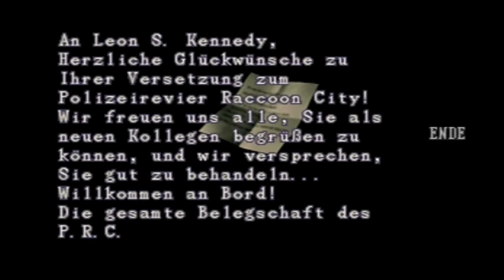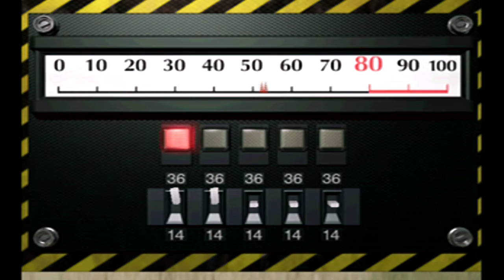Let´s REplay Resident Evil 2 Part 4 (Die Schachstecker!) LeonB (Normal) German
Wir suchen nach den Schachsteckern und treffen auf einige gegner und auch das EG wird mit Zombies überflutet...